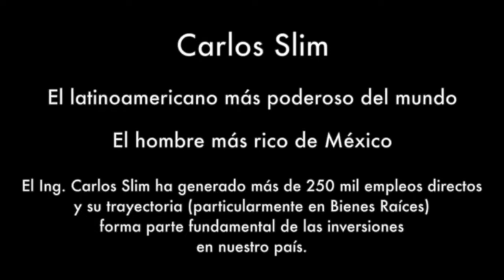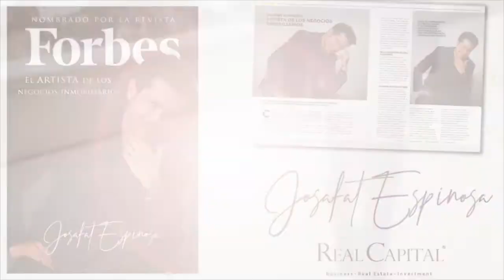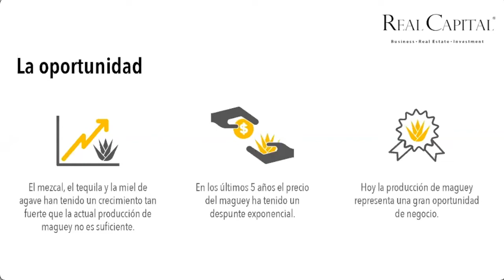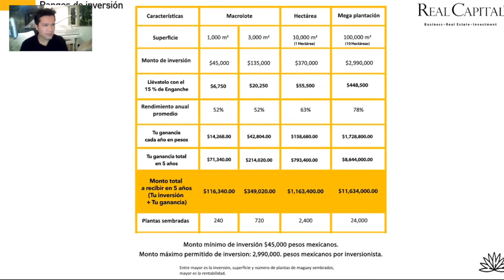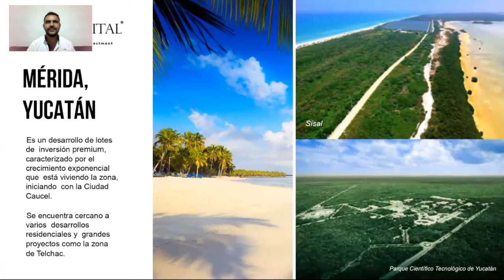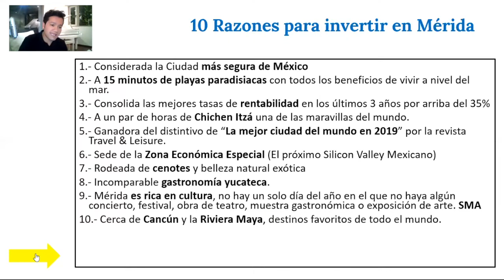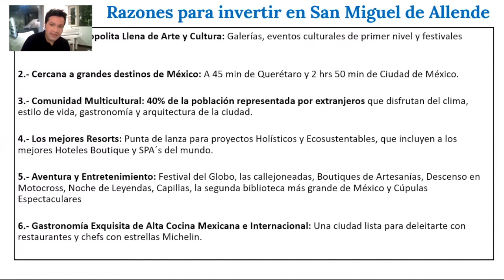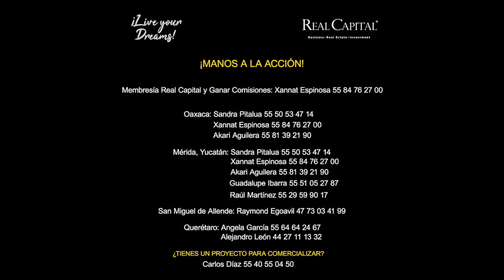PRESENTACIÓN HITS DOMINGO 26 DICIEMBRE REAL CAPITAL SAN MIGUEL DE ALLENDE+MÉRIDA + OAXACA +QUERÉTARO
🏅¡ OAXACA QUERÉTARO, MÉRIDA, YUCATÁN Y SANMIGUELDEALLENDE!

🚩Estamos transmitiendo a todos nuestros amigos y conocidos la presentación express y en línea en donde hablaremos todo sobre el gran proyecto de Oaxaca, Querétaro, San Miguel de Allende y Mérida, Yucatán.

🚩¡ADEMÁS!

✅¡Contaremos con invitados especiales!

🎉¡Y POR SI FUERA POCO!

🚩Daremos a Conocer una Gran Oferta Exclusiva de Preventa y Lanzamiento Para Que Ganes las  Comisiones Más Rentables.🎉

✅¡Mantente en comunicación con nosotros a través de WhatsApp al 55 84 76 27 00!

▶️¡Habrá sesión de preguntas y respuestas para nuestros Brokers y Clientes!

¡Abrazos Prósperos!